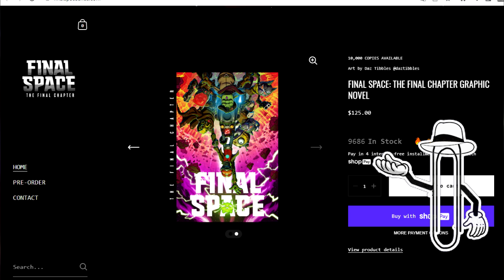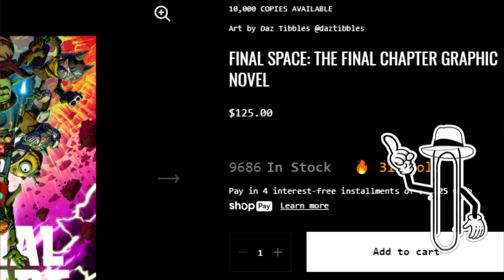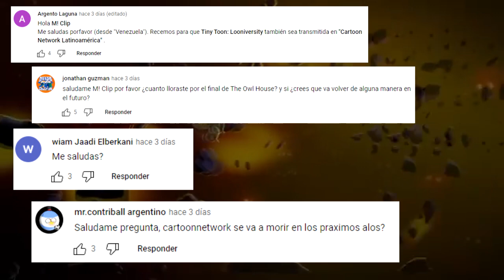FINAL SPACE REGRESA con su FINAL DEFINITIVO en forma de comic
La popular serie FINAL SPACE esta de vuelta con su temporada 4, mas o menos esta de vuelta con un comic oficial, que nos contara el final definitivo de la mano de su creador olan rogers.